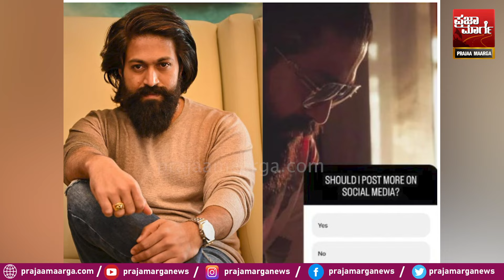ಕಾಂತಾರ ಬಳಿಕ ಕೊರಗಜ್ಜನ ಸಿನಿಮಾ! | Kantara: Chapter 1 | Koragajja | Yash | Toxic | Kangana Ranaut | Film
ಕಾಂತಾರ ಬಳಿಕ ಕೊರಗಜ್ಜನ ಸಿನಿಮಾ! ಬಿಜೆಪಿಯನ್ನೇ ಟೀಕಿಸಿದ್ರಾ ಕಂಗನಾ ರಣಾವತ್! ಯಶ್ ಗೆ ಎಸ್ ಎಂದರು 94 % ಜನ! | Kantara: Chapter 1 | Koragajja | Yash | Toxic | Kangana Ranaut | Film